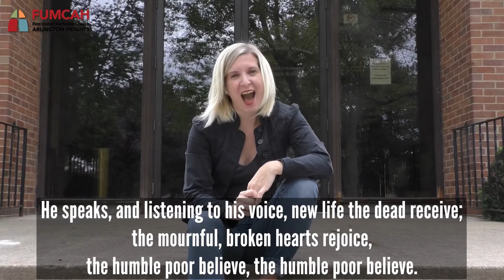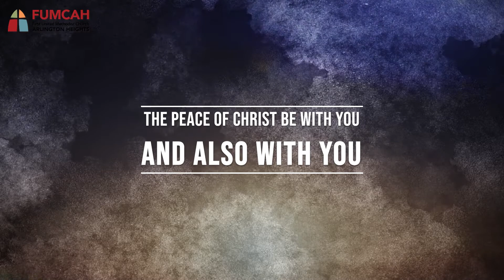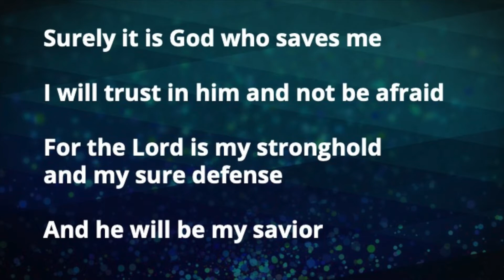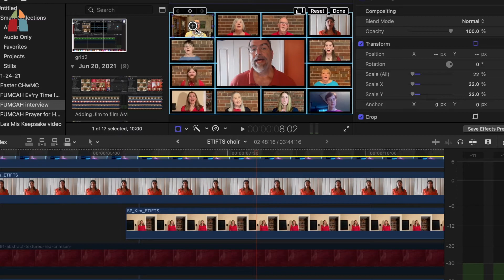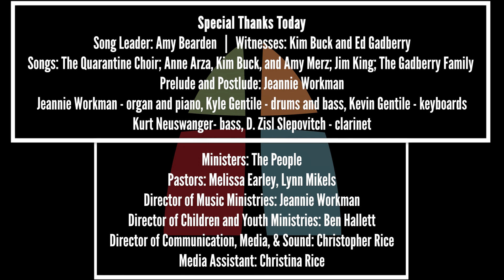Music Celebration Sunday - July 4, 2021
This Sunday, we will celebrate the music we've made remotely over the last 15 months. We will hear pieces from The FUMCAH Quarantine Choir, Jim King, Amy Bearden, Jeannie Workman, Anne Arza, Kim Buck, Amy Merz, Kyle Gentile, Kevin Gentile, Kurt Neuswanger, D. Zisl Slepovitch, and The Gadberry Family. Pastor Melissa also speaks with Kim Buck and Ed Gadberry about making these videos that celebrate our faith.